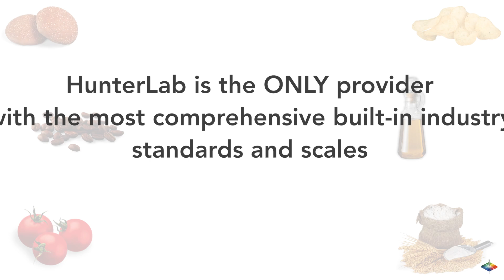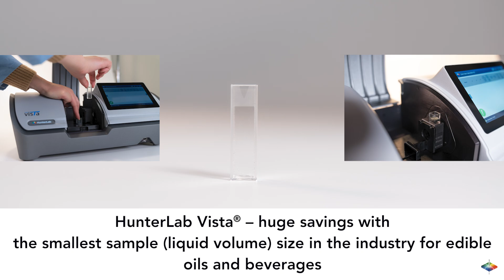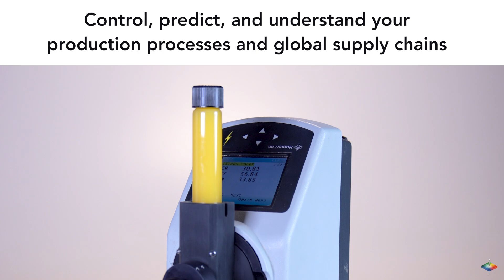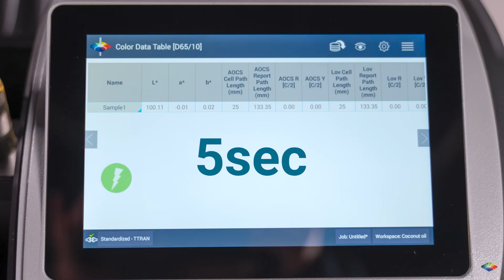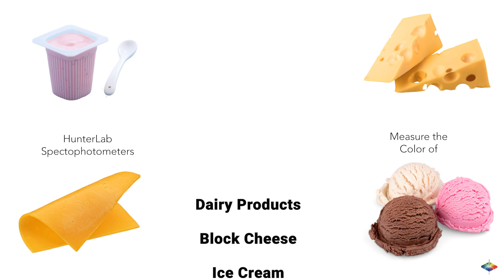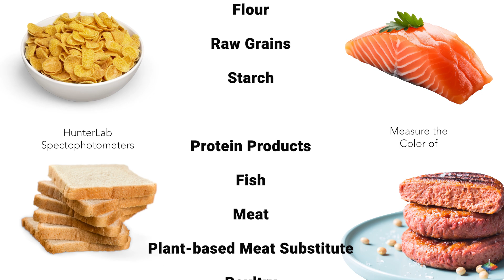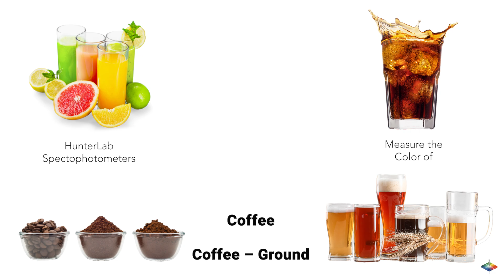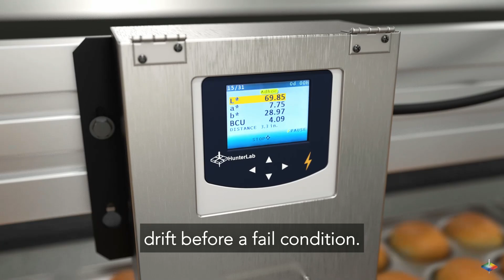HunterLab - #1 in Food and Beverage Color Measurement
HunterLab is the Worldwide Leader in Color and Appearance measurement solutions for the Food & Beverage Industries.

93 of the top 100 food manufacturers int he world use our industry-leading Benchtop | Portable | In-Line  spectrophotometers. to schedule a free demo of the most accurate and consistent color measurement solutions for everything, from raw materials to finished products.

HunterLab is the ONLY provider with the most comprehensive built-in industry standards and scales for the Food & Beverage industries, including these:

Hunter L,a,b
CIE L*, a*, b* scales
Baking Contrast Units
Tomato Scores, a/b ratio, & Lycopene
Citrus or OJ Scores
Whiteness Index & Yellowness Index
AOCS scales
Lovibond®️ scales
ICUMSA

Talk to our color experts to Unlock Color Confidence.